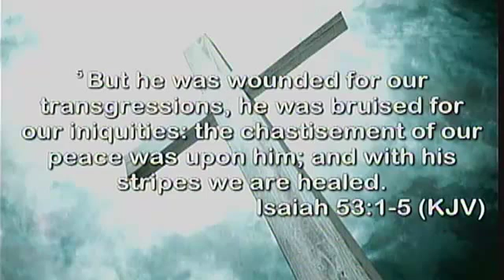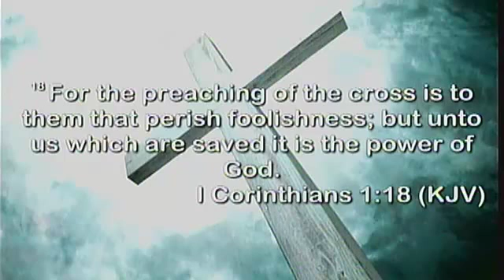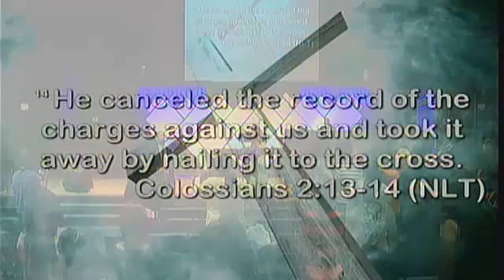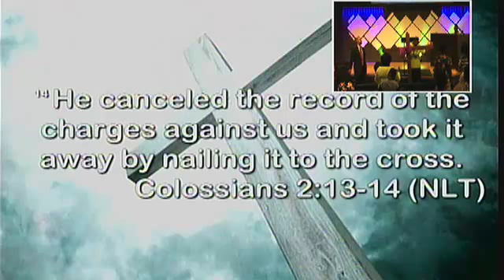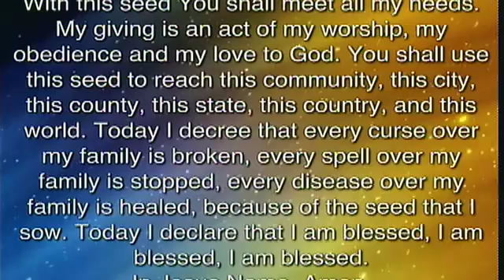The Power of the Cross